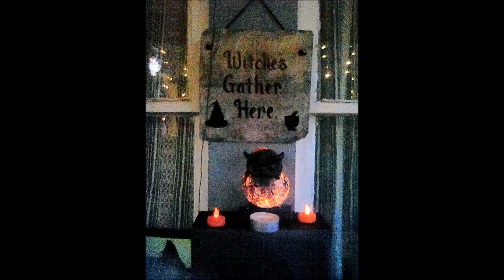Alisa's Witch Party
Every year we gather on the porch and in the kitchen on Halloween and have some fun.